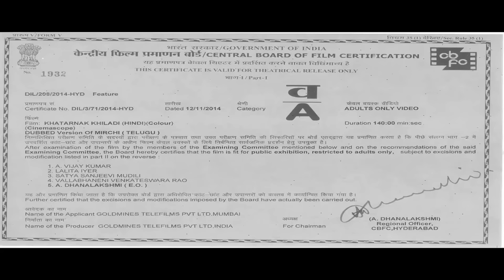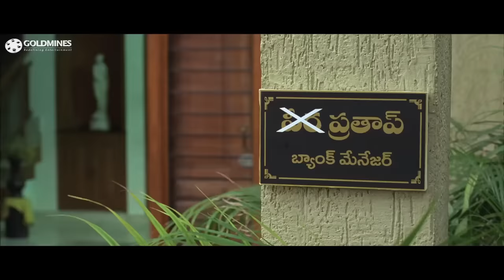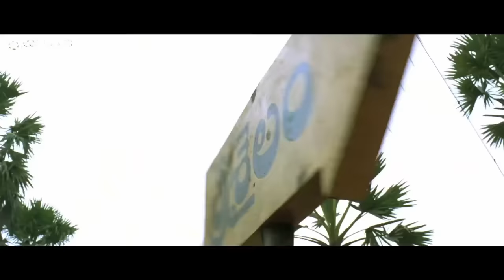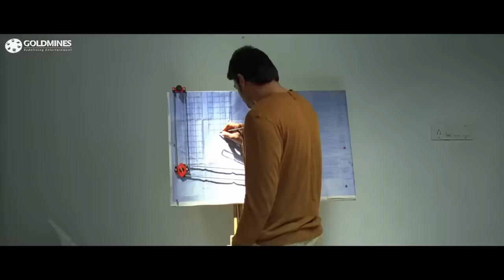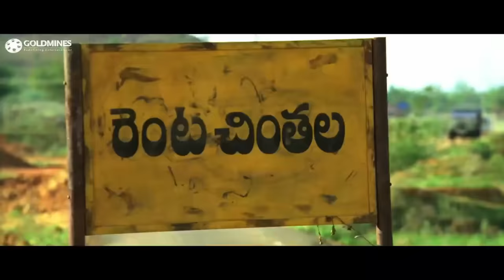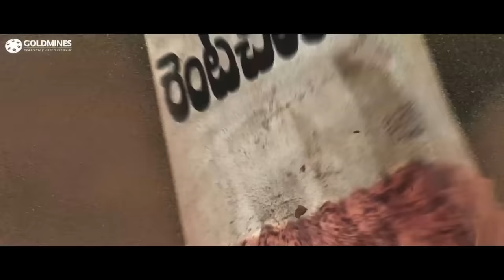खतरनाक खिलाडी (HD) - प्रभास की ब्लॉकबस्टर एक्शन हिंदी मूवी | अनुष्का शेट्टी | Prabhas Superthit Film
एक लड़की को एक लड़के से प्यार हो जाता है, जब वह उसकी मदद करता है और अपने अच्छे व्यव्हार से उसके परिवार का दिल जीतने में कामयाब होता है। हालांकि, वह इस बात से अनजान है कि वह प्रतिद्वंद्वी परिवार से है।